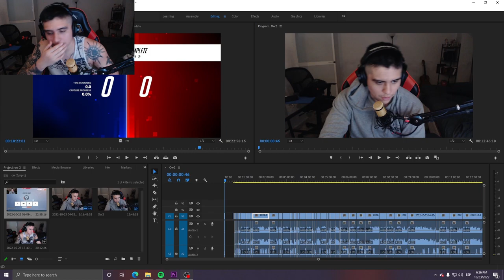La experiencia suprema Rank en Overwatch 2